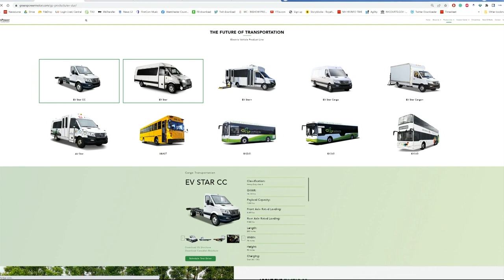"Are school buses ready to go into ‘Beast Mode?'"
‘The Beast’ is just a school bus from Greenpower Motor and it stands for Battery, Electric, Automotive, School Transportation.